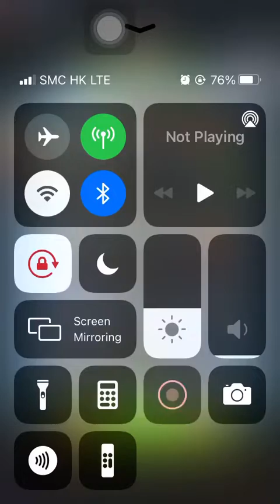Special Missions 1 20230725 Aggretsuko : Short timer Strikes Back! 烈子 Puzzle Gameplay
Manumaru